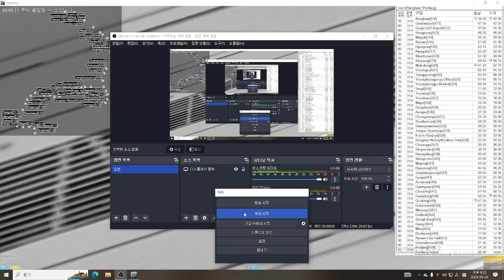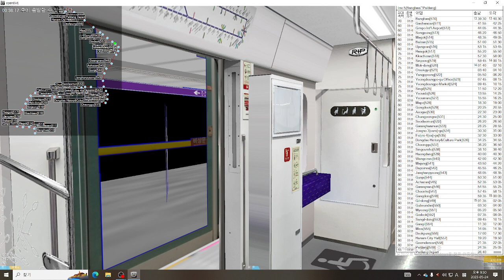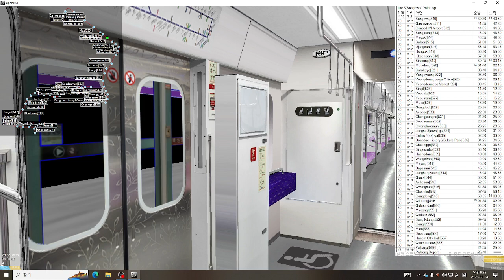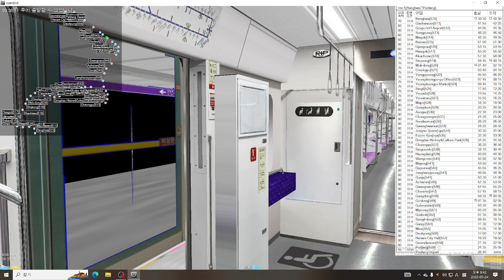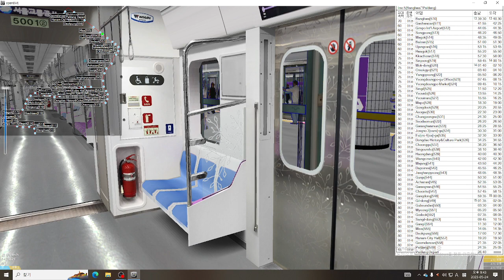openbve 5호선 굽은다리에서 상일동역까지 주행 시청후 다구독과 좋아요 알림설정 부탁드립니다 커뮤니티도 3개 참여 부탁드립니다 55-33= 답을맟추세요 댓글에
2023,5,24 업로드 일자 2023년 5월25일 목요일
6:00PM
Hello Everyone 차야곱입니다
이번에 제가 소개할것은  openbve를 굽은다리에서 강일역까지 주행하는 모습입니다 다음에 제가 올릴것은 전철과 현장체험학습에서 찍는것과로블록스 중국지하철를 올릴예정입니다 그래서 언제나고요 2023년 5월26일에 업로드 예정입니다 그럼 저는 다음영상에서 뵙겠습니다